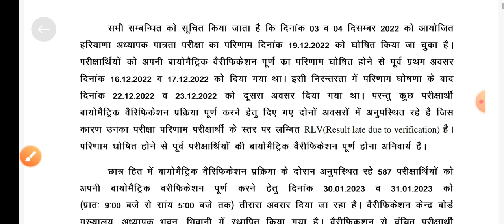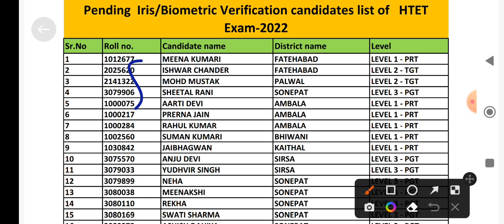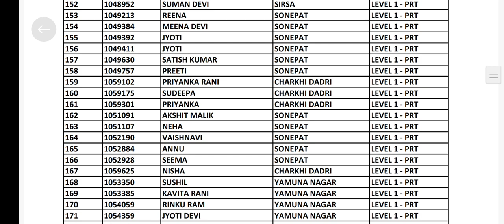HTET 2022 latest news | HTET 2022 biometric news | last reminder